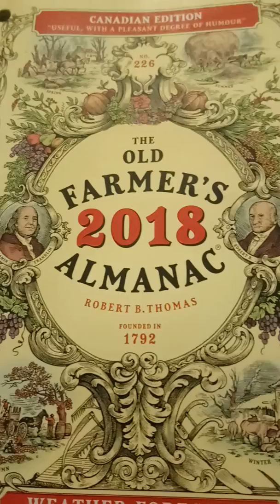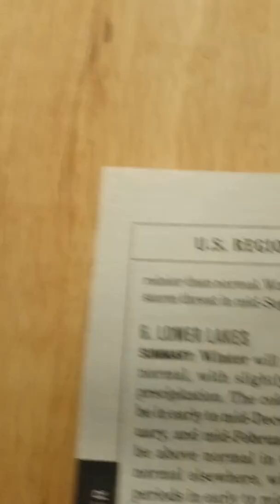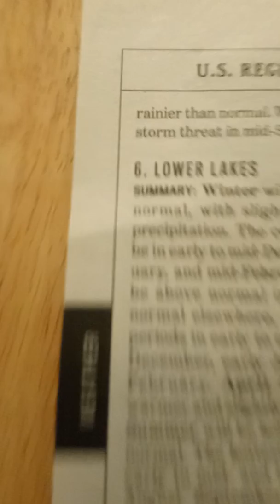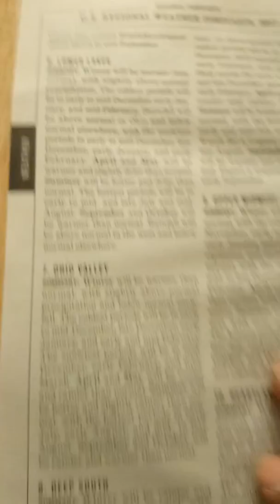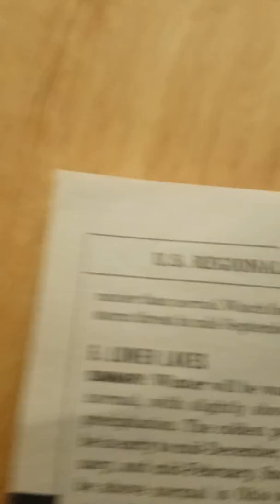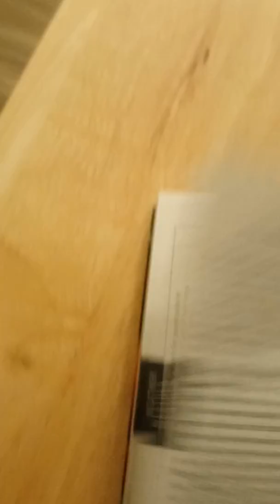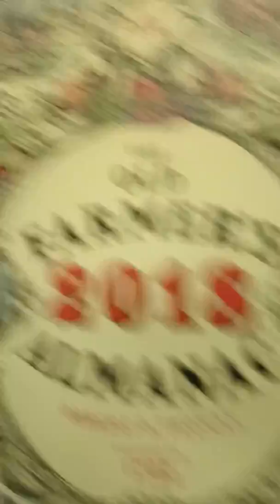U.S. weather forecast for Sep and Oct 2018(OFA)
Source:The Old Farmer's Almanac 2018 by Robert B.Thomas

Jeff Beckford, 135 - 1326 Huron st, London, Ontario, Canada, N5V2E2